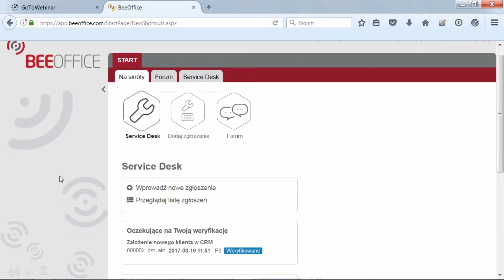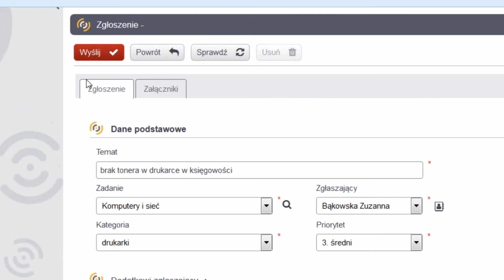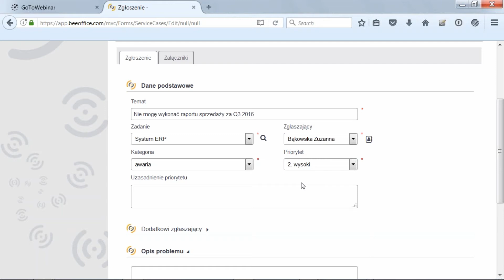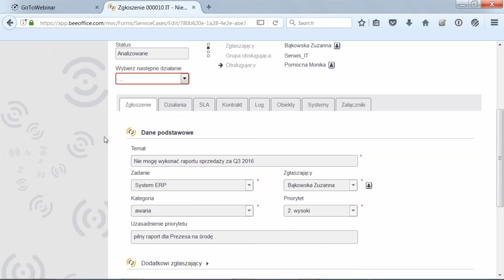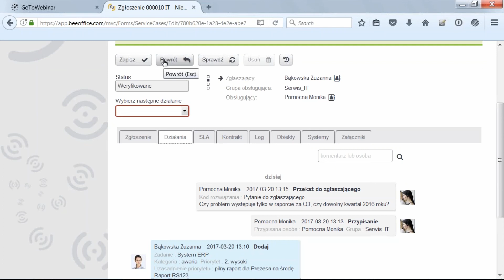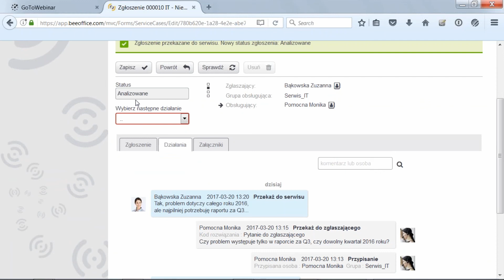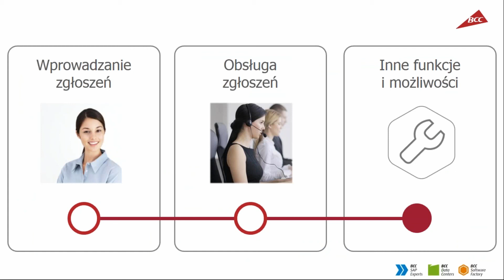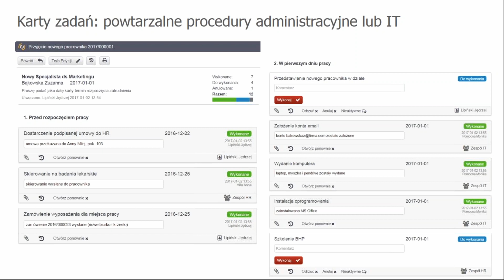BeeOffice Service Desk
BeeOffice Service Desk to rozwiązanie, które w prosty sposób porządkuje obsługę wewnętrznych zgłoszeń serwisowych, niezależnie od ich przedmiotu (zgłoszenia informatyczne, administracyjne, serwisowe...). Zobacz

Nagranie jest zapisem webinara, podczas którego prezentujemy możliwości modułu Service Desk w BeeOffice, czyli innymi:

Zgłaszanie problemów i zapytań (wraz z opisem i załącznikami)
Przydzielanie osób odpowiedzialnych
Podgląd statusu sprawy online
Powiadomienia o zmianie statusu sprawy
Ocena satysfakcji z obsługi zgłoszenia
Raportowanie (czasy reakcji i obsługi zgłoszeń, poziom satysfakcji)